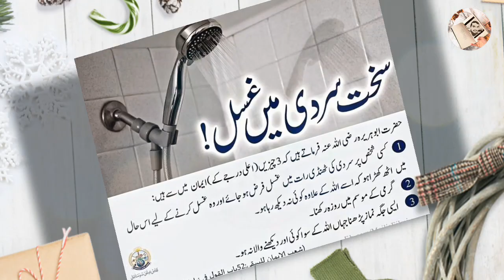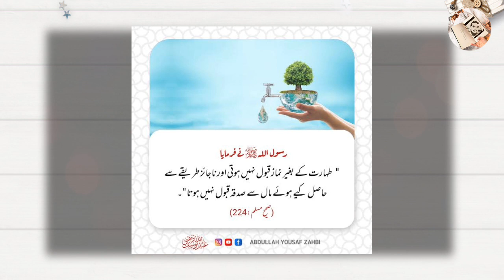Sakht Sardi Mein Ghusal | Islamic Quotes in Urdu | Aqwal e Zareen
"Sakht sardi mein ghusal lena ibadat ka ek khoobsurat tariqa hai. Is amal se insan ki rooh aur jism dono ko tazgi aur neyat mein barkat milti hai. Is harkat ko farz aur mustahab ibadat mein shumar kia gaya hai."
This channel is About all kinds of information including Urdu Quotes, Urdu Poetry, History, General Knowledge, Social Media and Much More.
Thanks !
Urdu quotes
Motivational quotes

Mudassir Diary